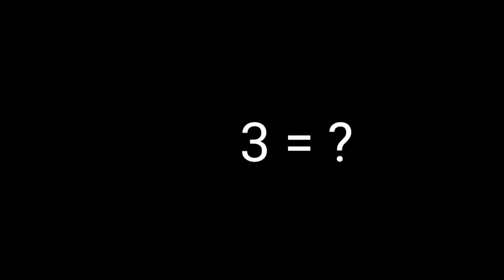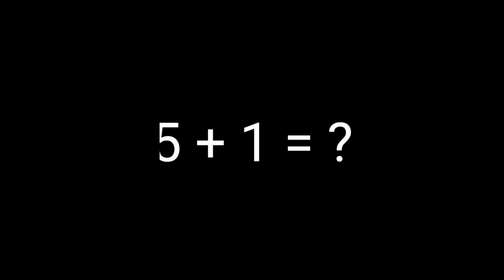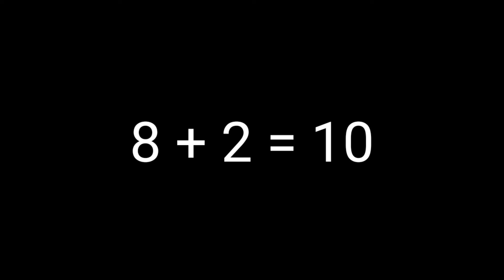MATEMATIKË Mbledhje ( + ) Numrat 1-10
Vidio edukative mësimore